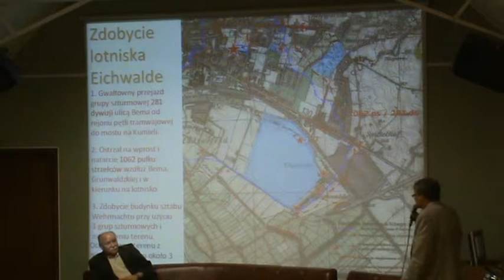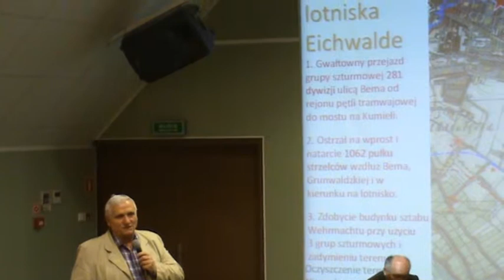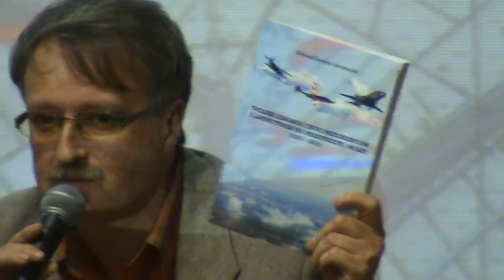Spotkania z cyklu "salonik TYGLA" - Historia lotnictwa w Elblągu 4/4